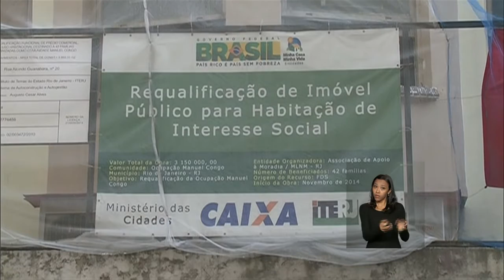Presidenta Dilma Rousseff entrega unidades habitacionais em Maricá, no Rio de Janeiro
ATIVIDADES DA PRESIDENTA - 31.07.15: A presidenta Dilma Rousseff participa nesta sexta-feira (31) da cerimônia de entrega de moradias em Maricá, no Rio de Janeiro, pelo programa Minha Casa Minha Vida. Serão entregues 2.932 unidades dos residenciais Carlos Marighella e Carlos Alberto Soares de Freitas. Os empreendimentos receberam, no total, investimentos de R$ 195 milhões. Mais de 11 mil pessoas serão beneficiadas.